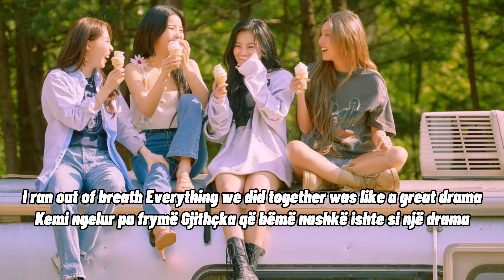MAMAMOO - Where Are We Now | English | Albanian Translation